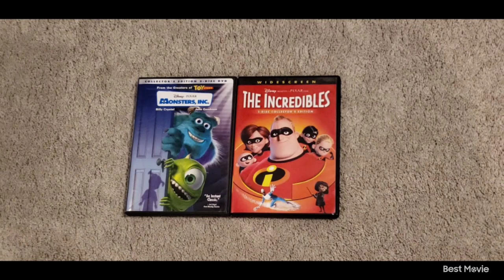Monsters Inc 2002 DVD and The Incredibles 2005 DVD 7-25-24